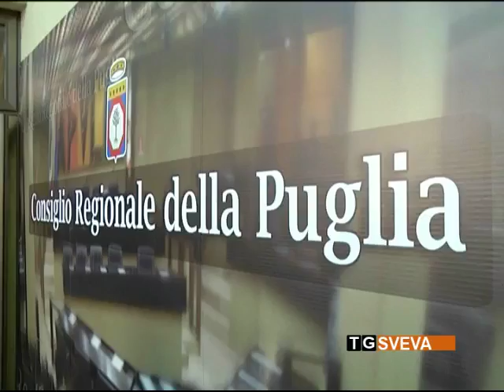Puglia | Emissioni odorigene: polemica sulla proroga agli adempimenti previsti dalla legge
È polemica sull'emendamento sostitutivo approvato dal consiglio regionale durante l'approvazione del bilancio di previsione 2016, attraverso il quale viene prorogato di un ulteriore anno, cioè aprile 2017, il termine per gli adempimenti previsti dalla legge sulle emissioni odorigene.